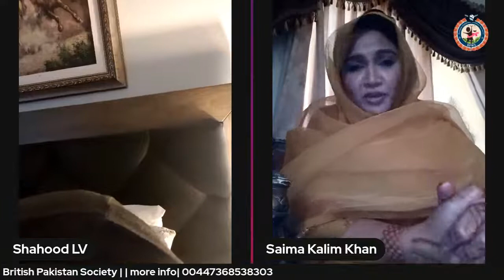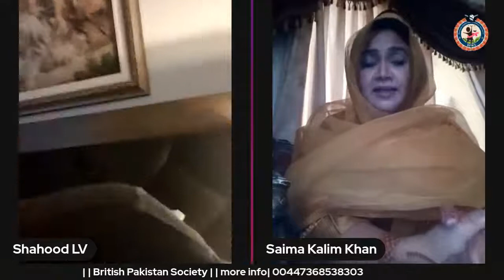Shahood Alvi|Film|TV|Actor|Director|Producer|Host|SaimaKaleem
lm|TV|Actor|Director|Producer|Host|SaimaKaleem